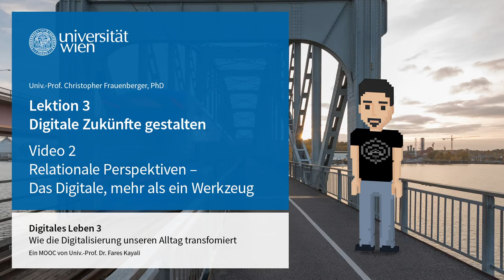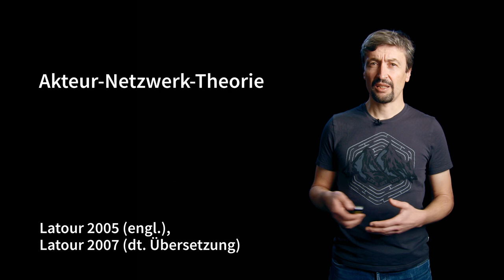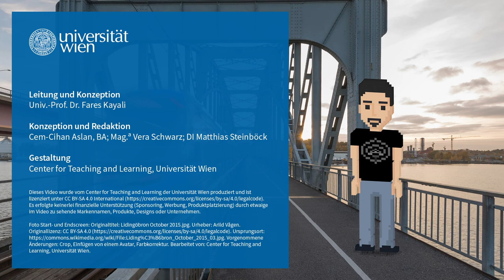[DIGI3] L3V2 Relationale Perspektiven – Das Digitale, mehr als ein Werkzeug | iMooX.at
Quellenangaben:

Zitierte Quellen:

02:00
Bruno Latour. 2005. Reassembling the social: An introduction to actor-network-theory. Oxford University Press, New York, NY.

02:00
Bruno Latour. 2007. Eine neue Soziologie für eine neue Gesellschaft: Einführung in die Akteur-Netzwerk-Theorie. Suhrkamp, Frankfurt am Main, Deutschland.